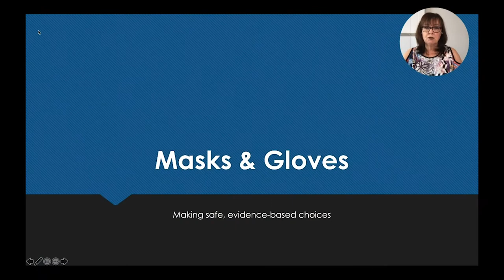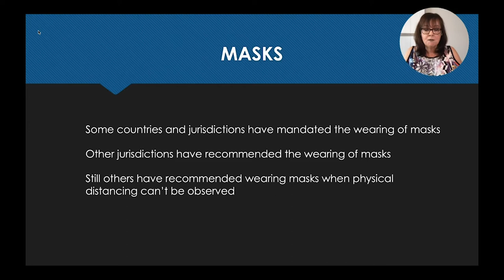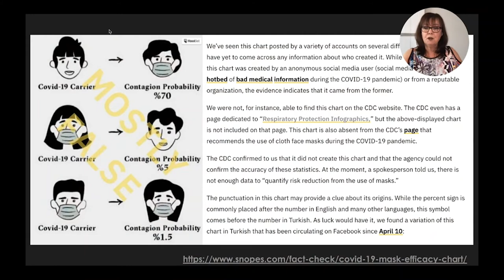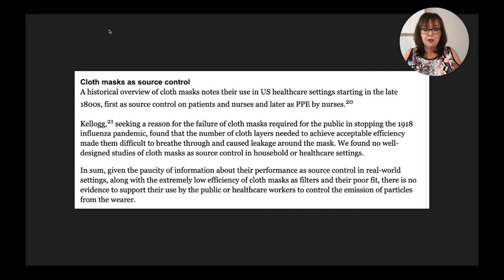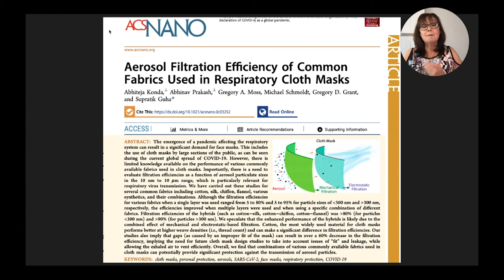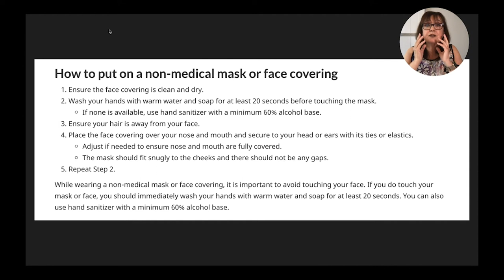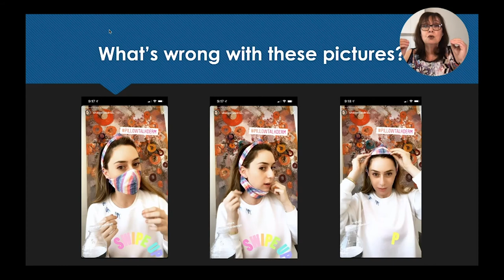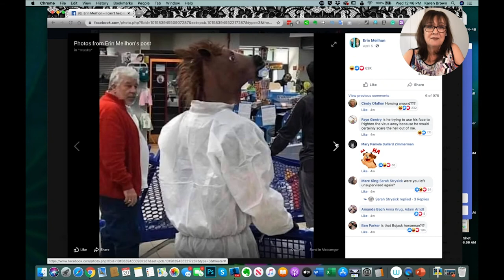Episode 114 : Masks and Gloves in the Era of COVID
Masks and gloves are all the rage in this new era of COVID-19 but what is the evidence-based science? What are the best practices for wearing masks? Should gloves become part of your outfit in the supermarket? The reality is that if you don't understand if and how to use these tools, they can do more harm than good. Stick around until the end to see some examples of how NOT to wear a face mask!